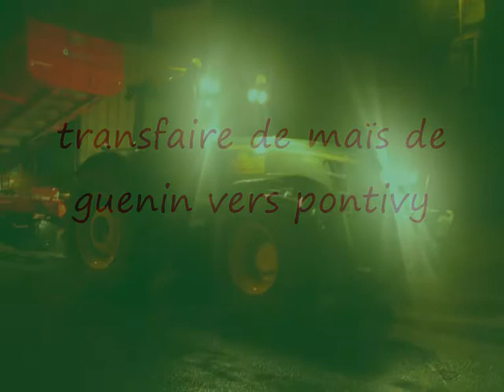maïs a guenin